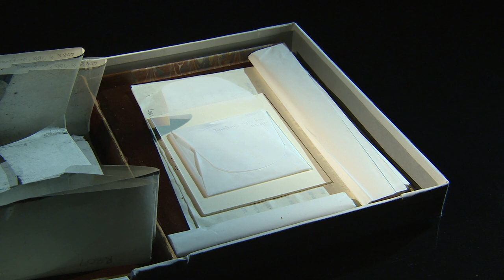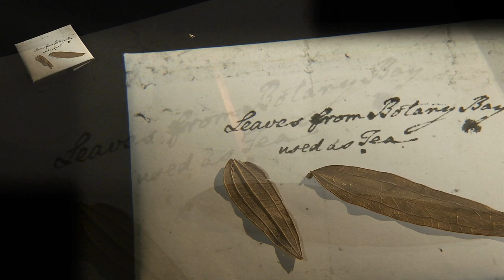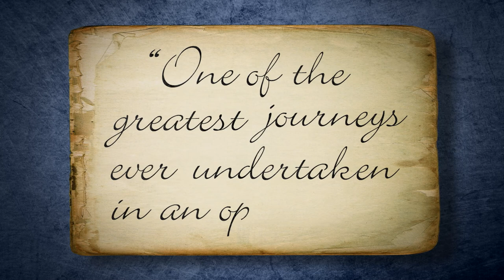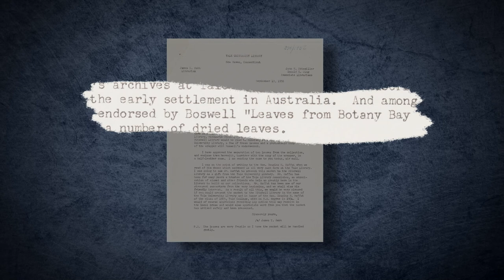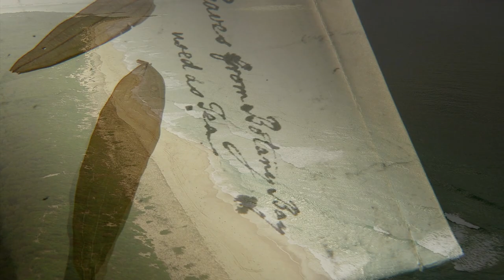From Shackles to Serenity: How Tea Leaves Tell The Story Of Escape Artist Mary Bright | Time Travels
The diary, notes, and tea leaves that make up this exhibition reveal a fascinating story of captivity, escape, and survival.

Journey through time to uncover amazing, dramatic and bizarre stories from the past - but also ask the questions, what does it look like now? And what if things had happened differently?

From ancient Rome and colonial Australia, to Victorian era London, early-settler New Zealand and beyond - come with us as we uncover the the pivotal turning points in history that changed the destiny of empires and transformed our world. 🌎